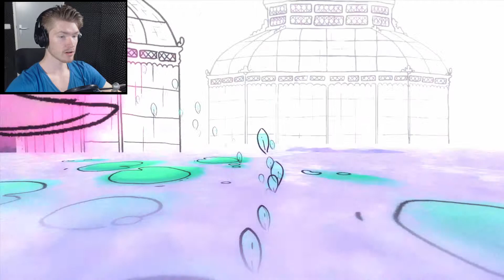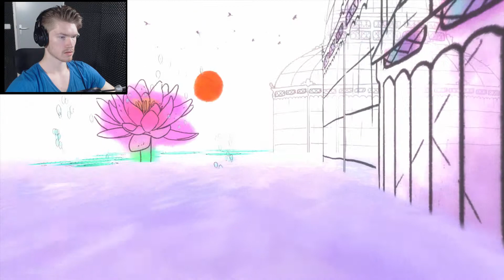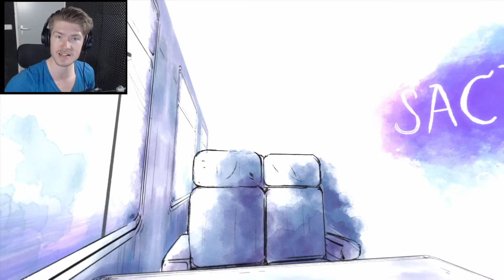FLYING FISH?! | Sacramento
Hey everyone!

Yes, flying fish.